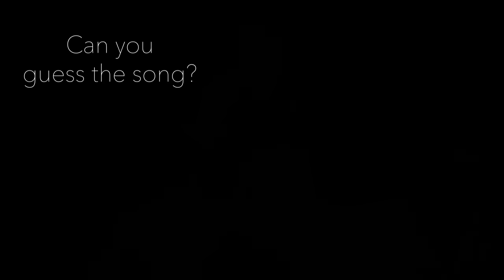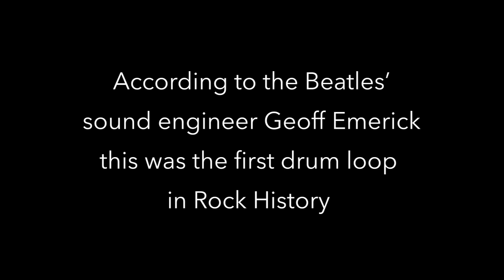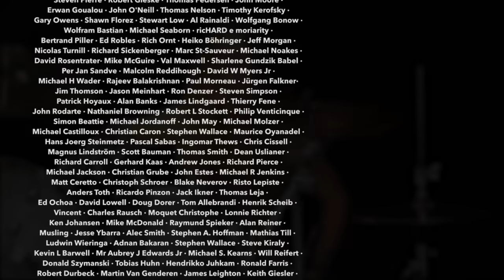What makes Ringo a Great Drummer - Tribute by Sina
Ringo is still the most underrated drummer in Rock. This humble tribute is meant to illustrate the importance of Ringo Starr's unique drum work for the Beatles.

First of all, I need to get the credits right: Big thanks to Johnny Silver and Ian Watts for giving me permission to use their recordings for my sound samples.

Johnny Silver is one of the world’s finest John Lennon impersonators. He founded ‘The Silver Beatles’ more than 20 years ago. My dad joined his band in May 1999, the month I was born and he was with the Silver Beatles for as long as 10 years.

That’s the reason why Milena and I literally grew up with Beatles music. Ian Watts was with the Silver Beatles basically between 2002 and 2007. Yes, Ian is the producer of the Nursery Rhyme Collection that I started introducing every Tuesday. No, it's not a coincidence that some of those Nursery Rhymes feature a Beatlesque sound. Drummer on the Original Recordings was Steve Heappey (sorry Steve for erasing your parts, they were excellent!)

The keyboard solos for ‘In My Life’ and ‘Come Together’ were played by… right, Rick Benbow. He also played on 'Strawberry Fields'

Johnny Silver (John's parts)
Ian Watts (Paul's parts)
Mike Wilbury (George's parts)
Sina (Ringo's parts)

Rick Benbow (Keyboards for ‘Strawberry Fields’, ‘In My Life’ ‘Come Together’, 'While My Guitar Gently Weeps', 'Something')

Daniel Glass explains the influence of Ringo on a young generation of drummers after 1964

This is a the Full Cover of ‘Come Together’ by Lucy Gowen & Clarissa Mae

This is a the Full Cover of ‘Here Comes The Sun’ by Lauren Isenberg & Aja9

This is a the Full Cover of ‘While My Guitar Gently Weeps’ by Lauren Isenberg

This is a the Full Cover of ‘Something’ by Avonlea

On another note, I was approached by Simon Weitzman who is working on a Beatles Fan Project, featuring footage of Beatles fans all around the globe, paying Tribute to the Beatles and I’m very excited that I might be featured in the movie.